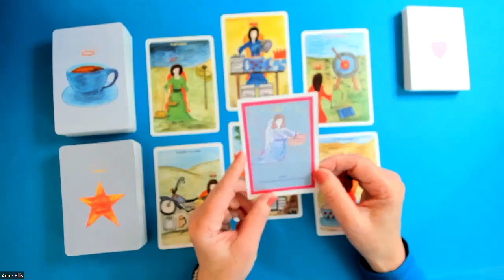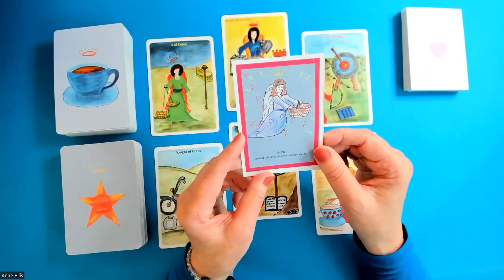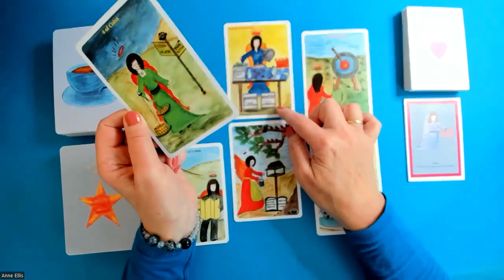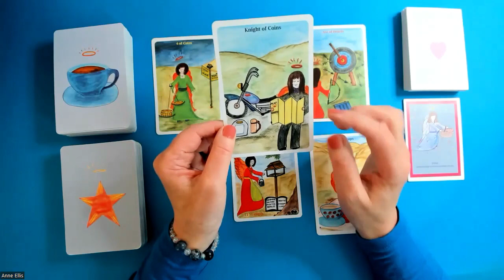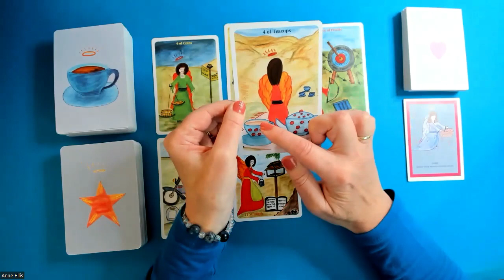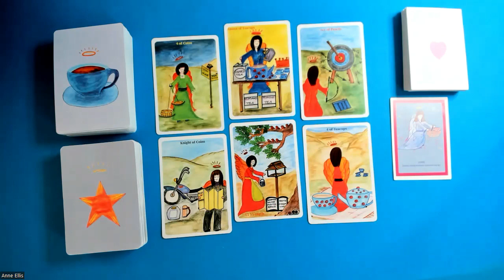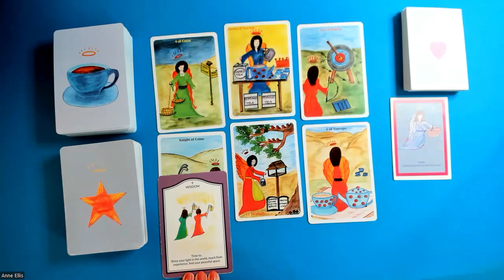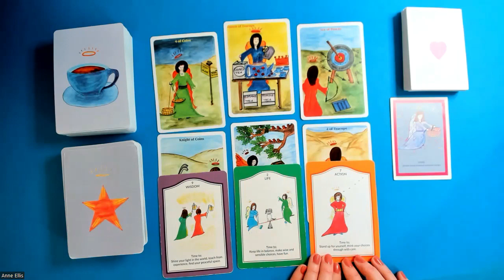ARIES * NEW INFORMATION, NEW PLANS, TIME TO SHINE. 29Aug-3rd Sept.